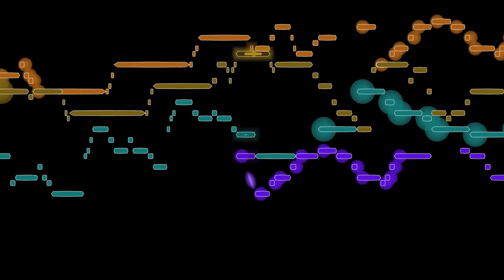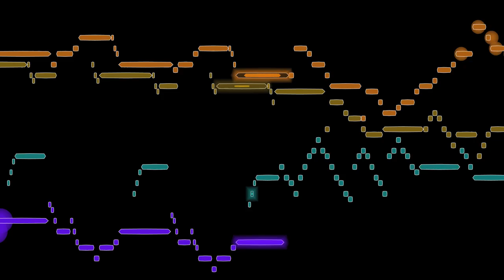Bach, Contrapunctus 6, Art of Fugue (Kunst der Fuge)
J. S. Bach's Contrapunctus 6 from The Art of Fugue (Die Kunst der Fuge, BWV 1080), performed by Martha Cook, with an animated graphical score.
FAQ

Q: What recording is this?
A: This is a performance by harpsichordist Martha Cook, recorded on the Passacaille
label (Passacaille 1014).  It can be ordered directly from the label ...
... or on Amazon, etc. ...
... and here's a Facebook page about it ...

Q: Where can I find the score?
A: On ISMLP there are several options including the original edition of 1752 and Bach's autograph manuscript ...

Q: Where can I learn more about the artist?
A: In 2015 Martha Cook published L'Art de la fugue, une méditation en musique (Fayard, Paris, 2015), which you can read about here ...